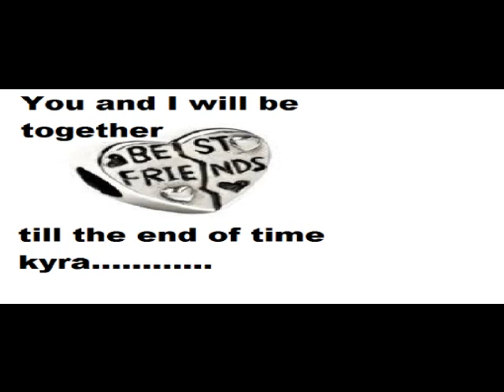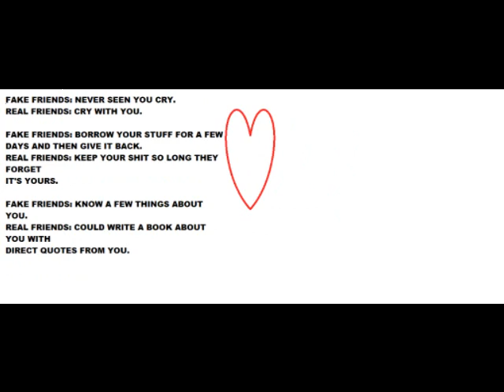I love glitterykyrandia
for kyra